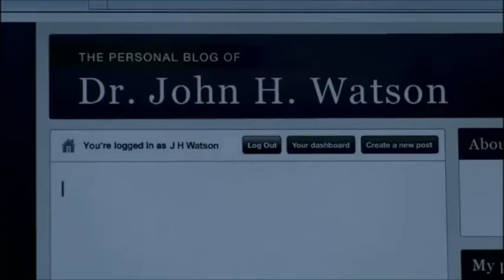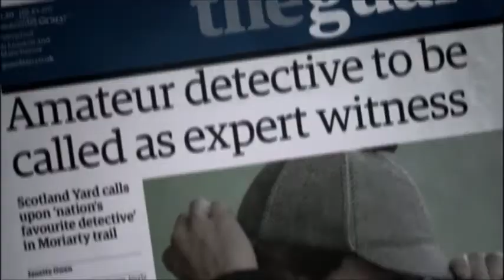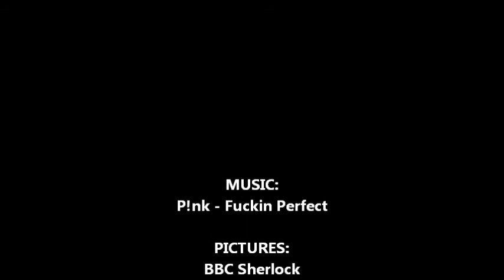Sherlock - Fuckin' Perfect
John doesn't want Sherlock to doubt himself, because to John, Sherlock is perfect and his life has improved so much since he met him.